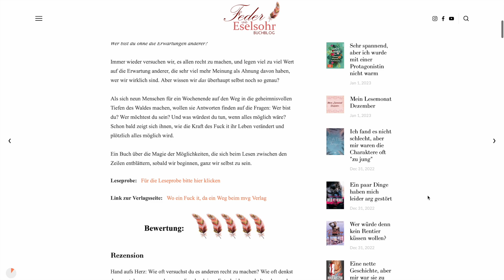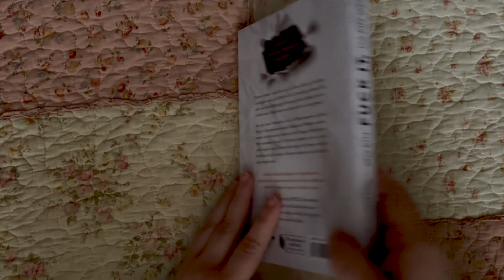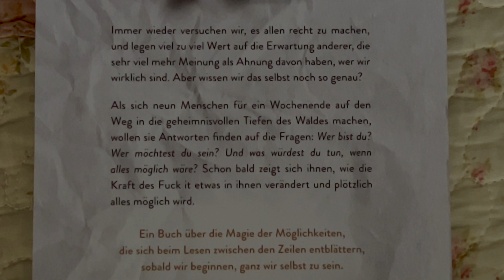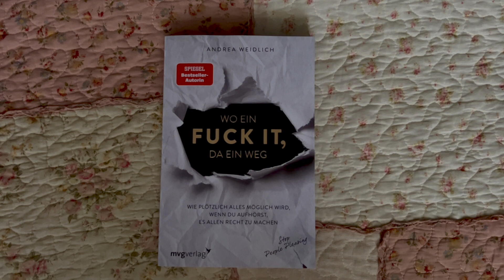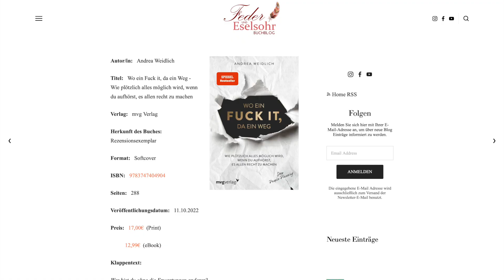Buchbesprechung: Andrea Weidlich - Wo ein Fuck it, da ein Weg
Ich durfte das Buch als Rezensionsexemplar lesen.

Buchinfos:

Autor/in:   Andrea Weidlich

Titel:   Wo ein Fuck it, da ein Weg - Wie plötzlich alles möglich wird, wenn du aufhörst, es allen recht zu machen

Verlag:   mvg Verlag

Herkunft des Buches:   Rezensionsexemplar

Format:   Softcover

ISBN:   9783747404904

Seiten:   288

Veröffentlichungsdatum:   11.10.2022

  12,99€  (eBook)

Klappentext:

Wer bist du ohne die Erwartungen anderer?

Immer wieder versuchen wir, es allen recht zu machen, und legen viel zu viel Wert auf die Erwartung anderer, die sehr viel mehr Meinung als Ahnung davon haben, wer wir wirklich sind. Aber wissen wir das überhaupt selbst noch so genau?

Als sich neun Menschen für ein Wochenende auf den Weg in die geheimnisvollen Tiefen des Waldes machen, wollen sie Antworten finden auf die Fragen: Wer bist du? Wer möchtest du sein? Und was würdest du tun, wenn alles möglich wäre? Schon bald zeigt sich ihnen, wie die Kraft des Fuck it ihr Leben verändert und plötzlich alles möglich wird.

Ein Buch über die Magie der Möglichkeiten, die sich beim Lesen zwischen den Zeilen entblättern, sobald wir beginnen, ganz wir selbst zu sein.